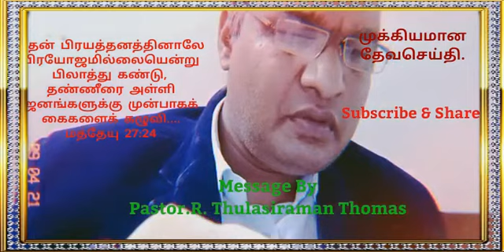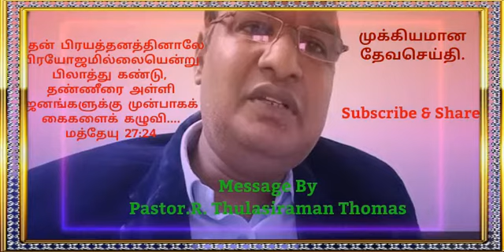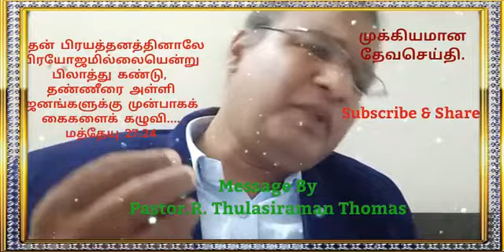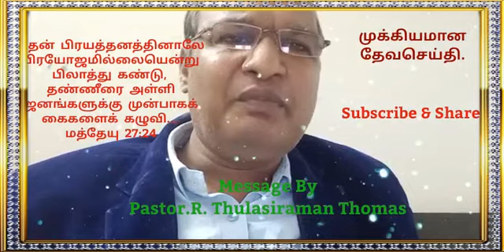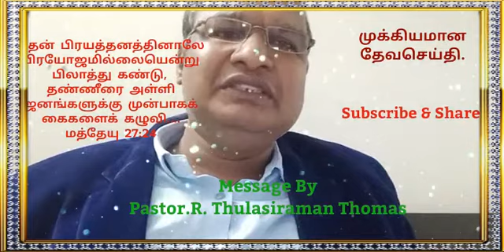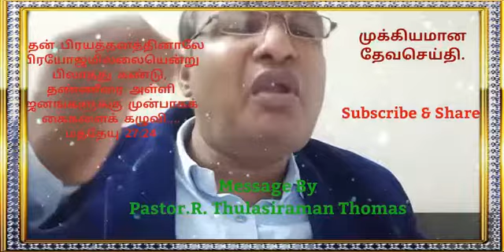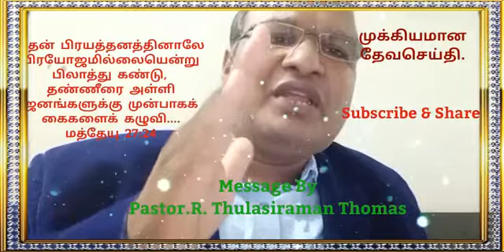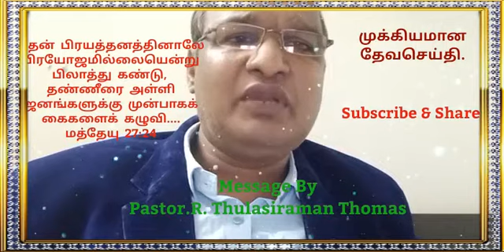...தன் பிரயத்தனத்தினால்...மத் 27:24